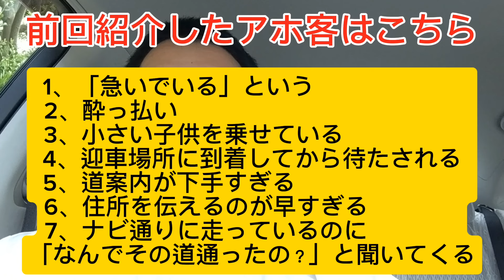タクシードライバーが見た【アホ客14選】後編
タクシードライバーをしていた頃に見たアホ客紹介動画の後編となります。